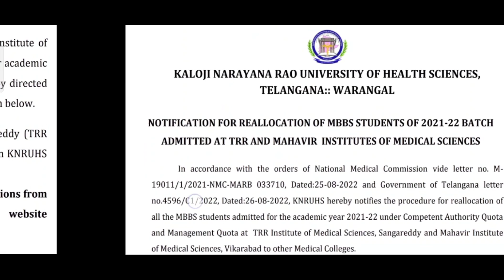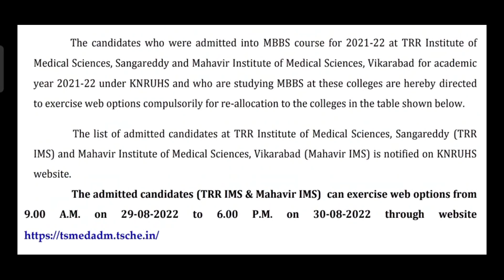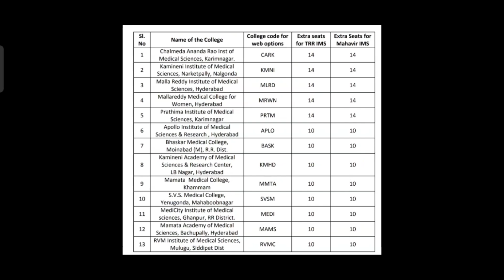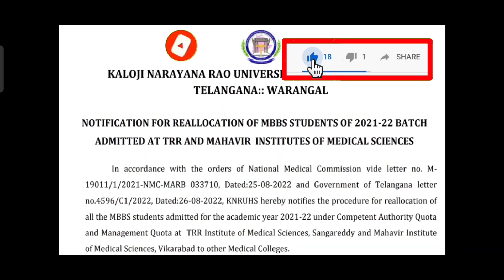NEET 2021 Web Options Notification | Reallocation of MBBS Seats in TRR & Mahavir Medical Colleges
NEET 2021 Web Options Notification | Reallocation of MBBS Seats in TRR & Mahavir Medical Colleges | Vishnu's Smart Info